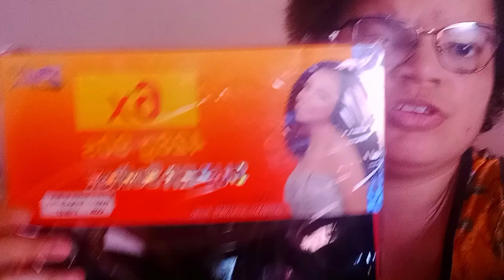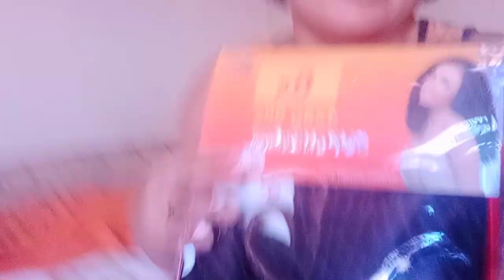CABELO NINA NA GIOVANNA + Everton tá com somente um olho || Cabelo Nina softex trança solta